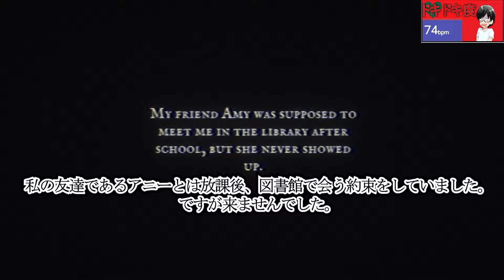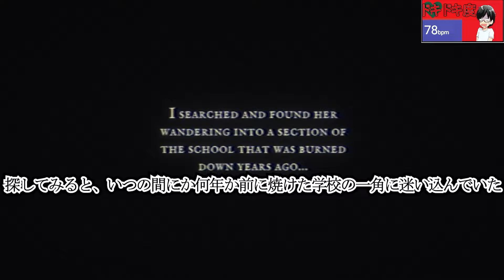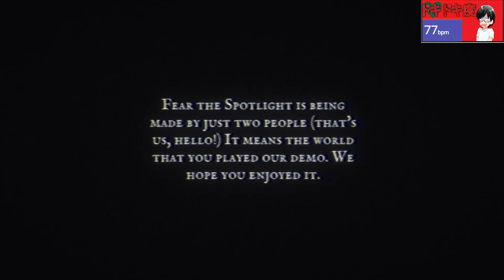【心拍数付き】友達の代わりに光線男が闊歩する燃えた学校！？『Fear The Spotlight』【単発ホラー】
単発ホラーゲーム実況第１０８弾に遊んだのは友人と会うために校舎を探索していたはずなのに入ってはいけない場所に迷い込んだ主人公が焼けた校舎を巡る「Fear The Spotlight」です！
レトロな画質に恐怖感をあおるBGM。
バランスがいい作品だなと思いました！
まだDEMO版らしいのでFULLversionが楽しみです！

「このゲームのダウンロードサイトはこちら」

今回も心拍数についての注意を冒頭に置いています。
右上の心拍数が普段からどれくらい変化しているのかを見ながら楽しんで下さい！